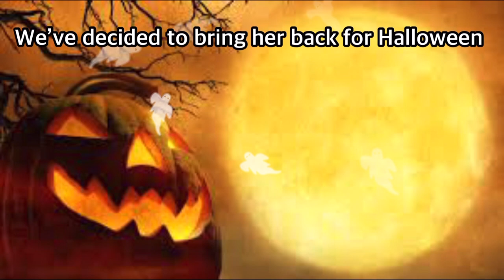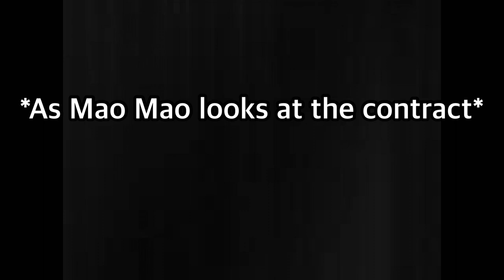Mao Mao: Here’s the full video explanation guys 👍👏✨ for October (Reas description) everyone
Here you go everyone :) we’re gonna start doing it every Halloween in memories of Geraldine but in different ways.Still have a few more things to work on for it.Went ahead explaining the surprise fully